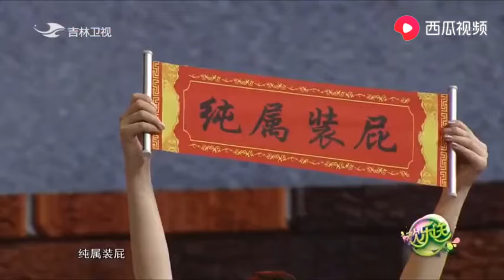春晚 小品《写春联》张洪杰找三个姑娘，写春联教训老伴乱花钱